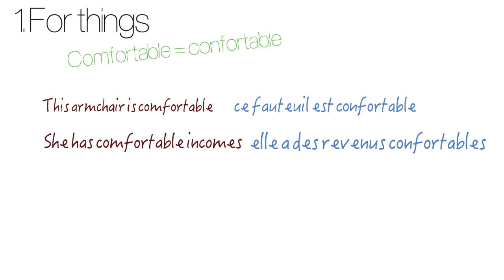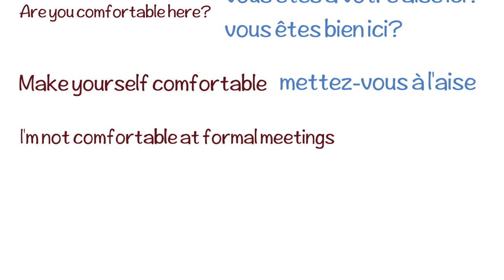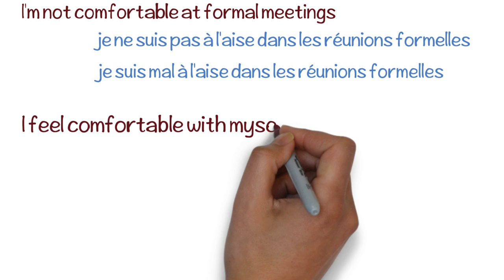comfortable in French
Pascal explains here that the English word Comfortable is not always translated in "confortable" in French, it is not a false friends but nearly! there is a difference between things and people, this French lesson will help you understand better.